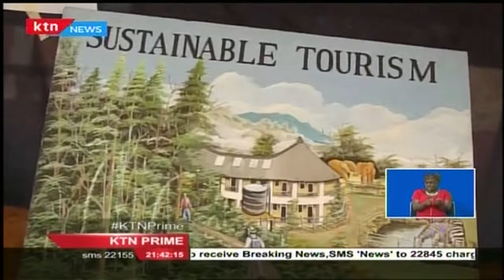WEMA initiative is carrying out experiments on how to tackle the maize stem borer pest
The Water Efficient Maize for Africa (WEMA) initiative is carrying out experiments on how to tackle the maize stem borer pest in confined field trial sites in Kitale. WEMA project manager, Sylvester Oikeh, said that farmers will not need to buy chemicals to spray their crop as the maize variety will control them. The experiment is safe to the environment and for human consumption.  The maize stem borer pest has been a challenge to farmers in Kenya especially in the Rift Valley, which is Kenya’s food basket.